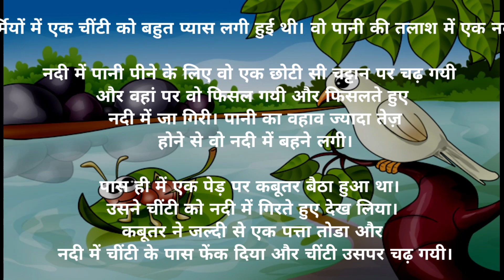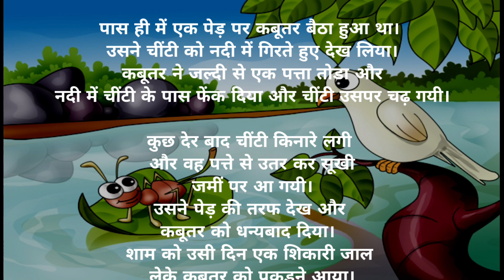चींटी और कबूतर की कहानी